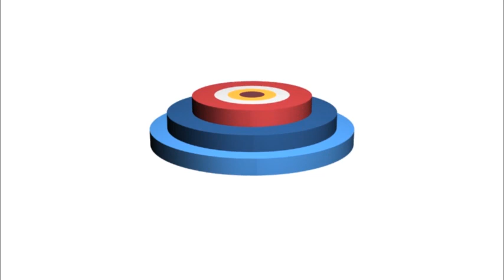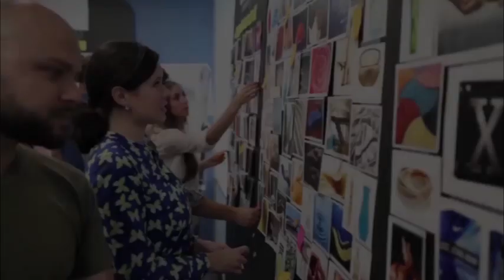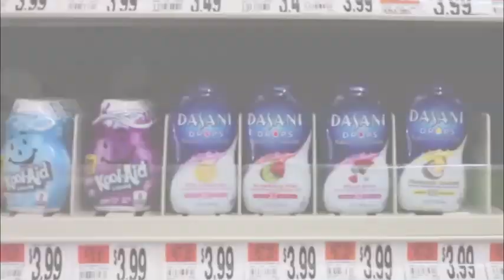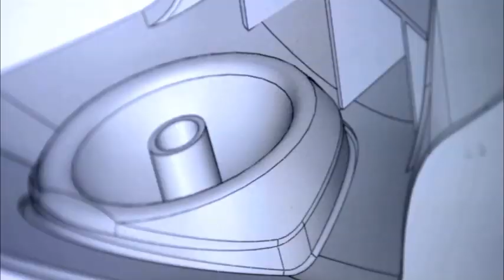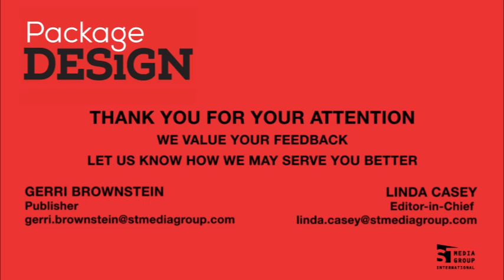How Design Thinking is Transforming Kraft's Brands - Package Design Matters Series #2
Kraft’s head of design, Peter Borowski, and vp of breakthrough innovation, Barry Calpino, dish on changing design strategies.